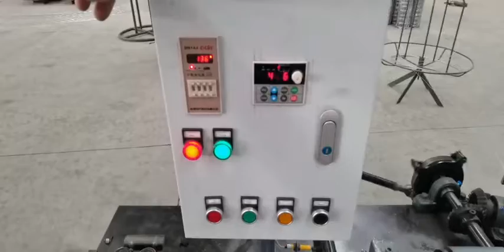barbed wire machine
there are total three types barbed wire machine ：

CS-A Barbed wire making machine details:
Wire diameter of strand:1.6-3.2mm
Wire diameter of barb:1.6-2.6mm
Power:3kw
Voltage:3phase 220V 60HZ
Main driving axle rotation speed:357r/min
Output:100kg/h
Machine weight:1100kg
Machine size:1900x980x1300mm
Barb distance:76mm,102mm,127mm adjust
Twisting count:4,6

CS-B Barbed wire making machine details：
Wire diameter of strand:1.8-3.5mm
Wire diameter of barb :1.6-3.0mm
Power:3kw
Voltage: 380V 50HZ
Main driving axle rotation spee:357r/min
Output:40-55kg/h
Machine weight:900kg
Machine size:1900x980x1300mm
Barb distance:3,4,5,6 inch(76mm,102mm,127mm,152mm) adjust
Twisting count:4,6

CS-C barbed wire making machine details：
Double strand revers twist barbed wire machine type, this type is hot selling .
Power: 3kw
Voltage: 3phase 220V 60HZ
Output: 700kg/9h
Machine weight : 1100kg
Machine size :1900x980x1300mm
Barb distance :3,4,5,6inch (76mm,102mm,127mm,152mm) adjust
Twisting count: 4,6